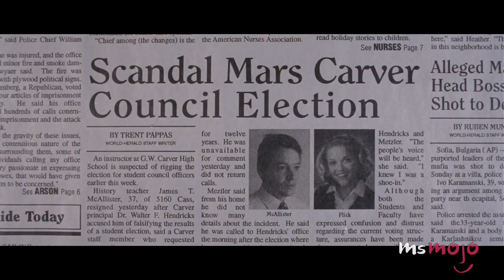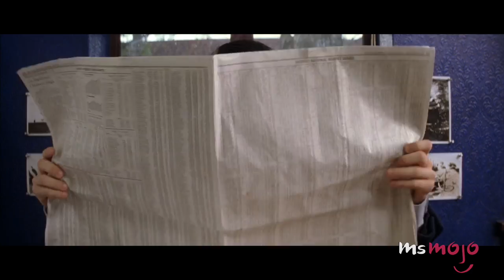Top 10 Unconventional Teen Movies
These are the most unconventional teen movies! We’re looking at coming-of-age flicks that may or may not have achieved massive success, but don’t follow the typical narrative of the teen movie genre. Donnie Darko, Brick, Election, Ghost World, Rushmore, Napoleon Dynamite, Heathers, Rebel Without a Cause, Carrie, Thirteen, The Virgin Suicides and Juno are some flicks we recommend!